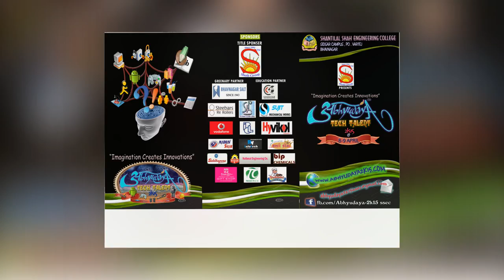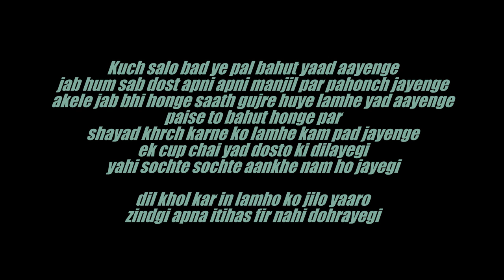Abhyudaya 2015 Shantilal Shah Engineering College Bhavnagar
Abhyudaya 2k15 is one of tremendous event in bhavnagar
It will never come.